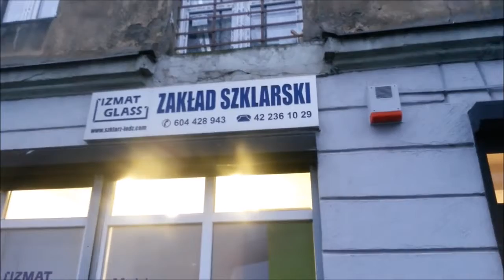cz 4 Z wizytą u znajomego szklarza Izmat Glass Łódź ►Na hasło► SZAFAREK 10% upustu na zakupy